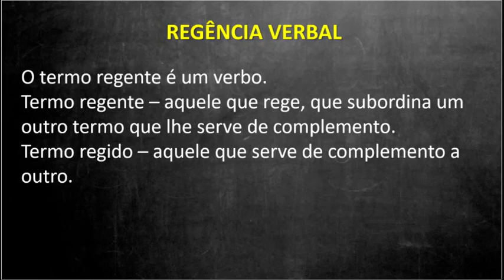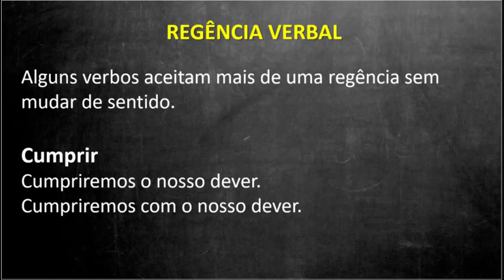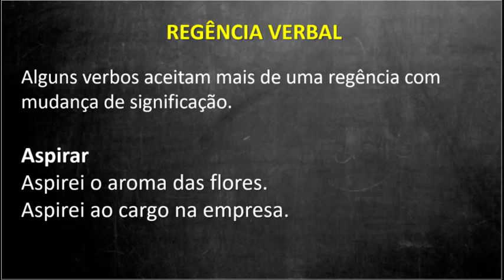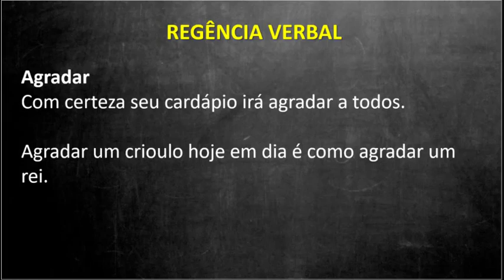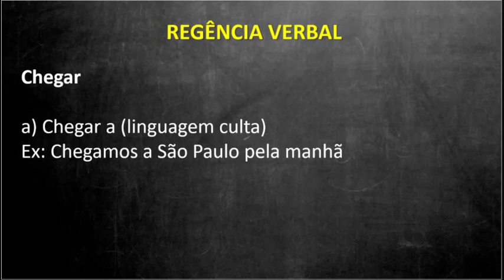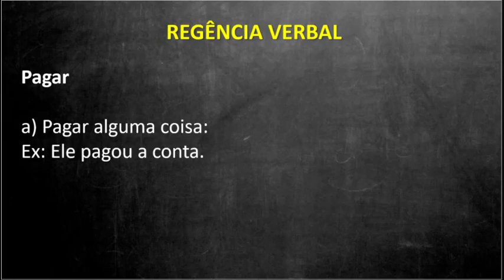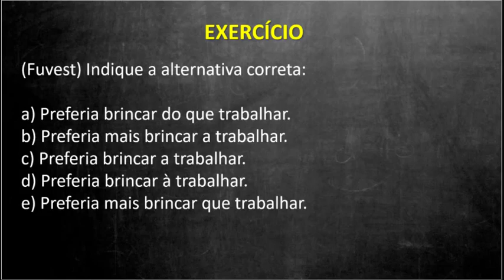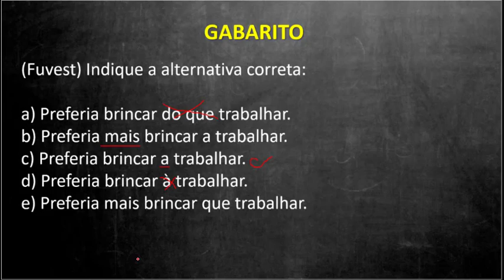📌Regência Verbal [Prof. Alda]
Vamos aprender regência verbal com a Professora Alda

👉Perfil no instagram: @prof.alda